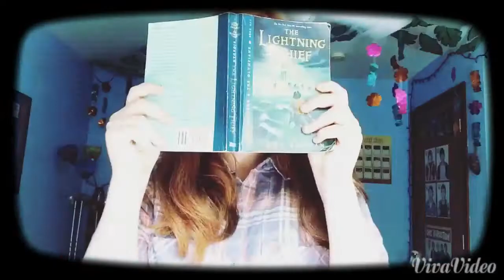LETS TALK HOUSES || Hogwarts and Ilvermorny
The year of Harry Potter. I'm so excited to get the new book and to se Fantastic Beasts! I'm also so happy with being sorted into Thinderbird!
Q: what's your Ilvermorny house?
Social Media and stuff:
Art Instagram- @marker.stains
Art Tumblr- @marker.stains
Vine- Dame you